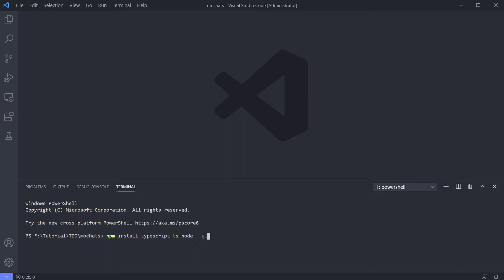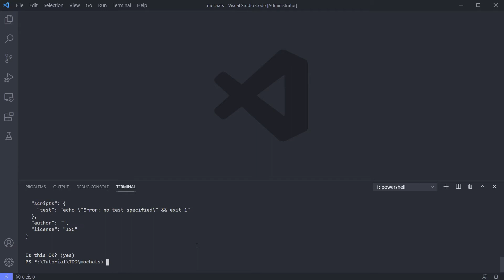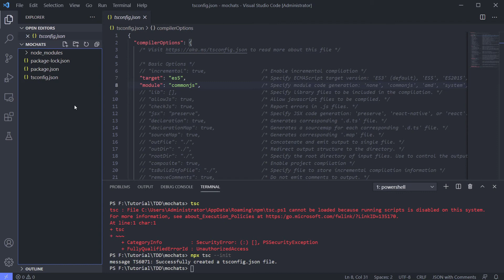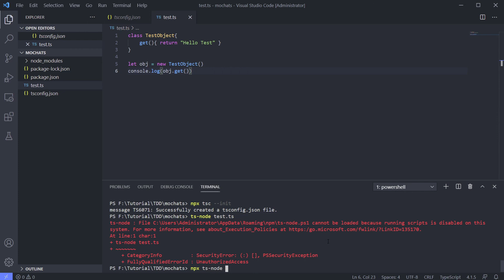Install Typescript & TS-Node [TDD Mocha for Typescript]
Hi everyone...

I know some of us getting into much trouble when using Mocha for Typescript, so I want to share these things.